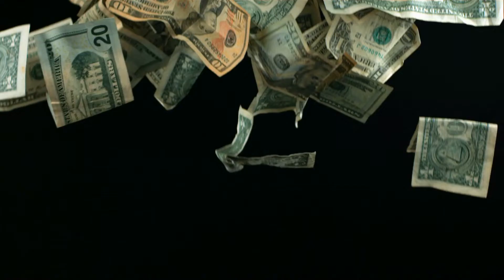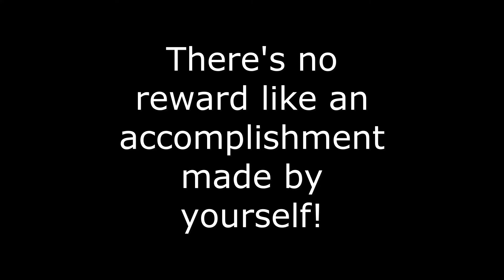Swapping grills on my Durango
ep #0 Here's my install video on my 2020 Dodge Durango SXT Grill change over.
Purchased Grill prefab from CustomCarGrills.com

With these two videos you are 100% to know if you want to tackle this job.

Why I changed it?...Really didn't like that cross style grill. I do think I've gain 50 horse more by changing this grill. LOL.

Forgot to mention, but really important, While tackling this Mod I did bust few plastic pins from the wheel trim, be ready and have some spare available or suffer the wrath of your wife for not having your SUV ready in time.
Dodge does not carry those pins at there shop. I've purchase a kit of 500 some pins on Amazon, after few hours of trying matching at few car parts suppliers.